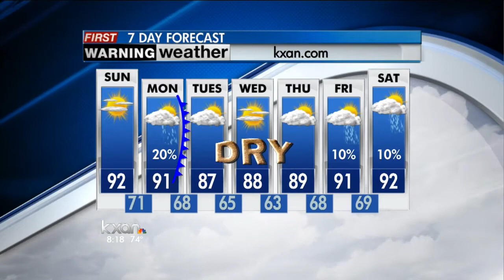Sunday Morning Forecast